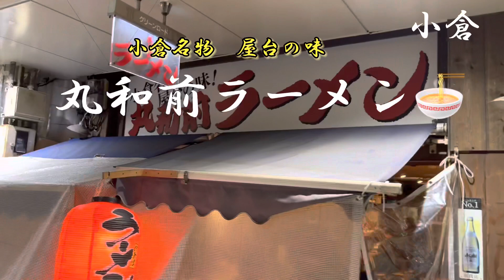福岡グルメ7 小倉 丸和前ラーメン🍜 小倉名物 屋台の味🏮 おでんも有名🍢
小倉で飲み、〆のラーメン。
おいしくいただきました。
〆のラーメン最高です。
おでんは腹一杯で注文しませんでしたが、動画を撮らせてもらいました。✨